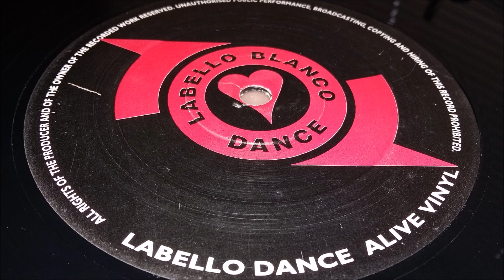P-C-L - When Your Moving (Water Mix)